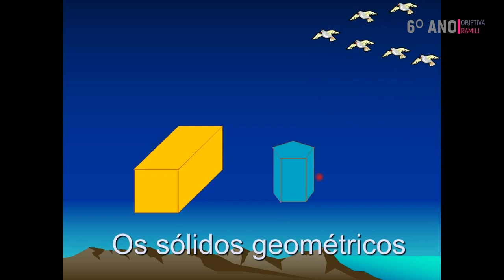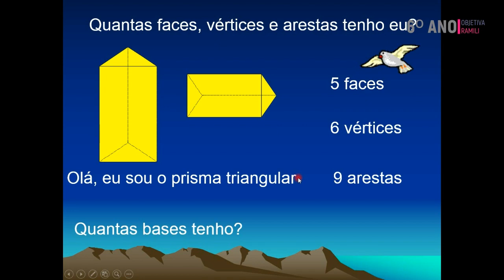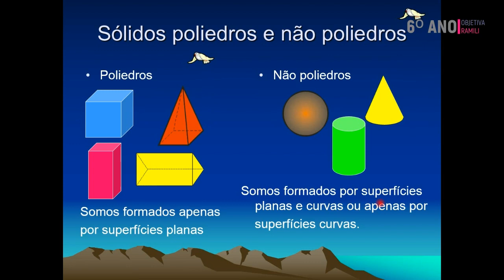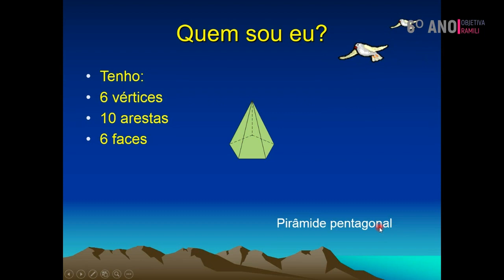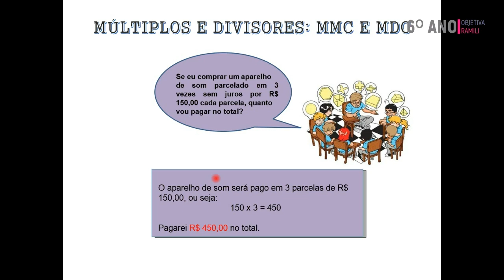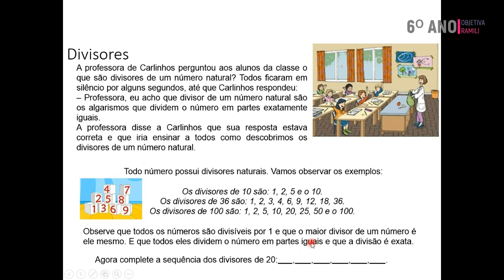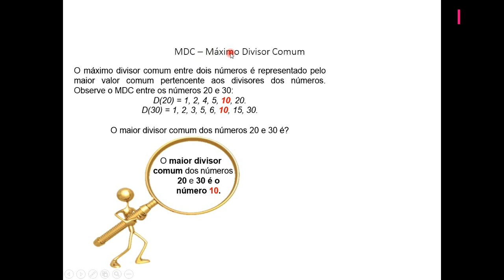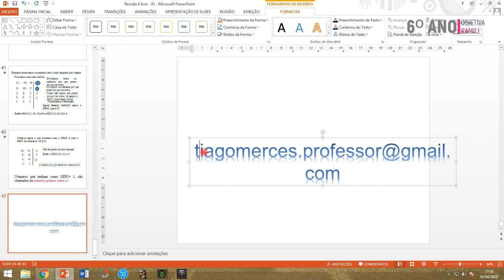REVISÃO DE MATEMÁTICA: 6ºANO